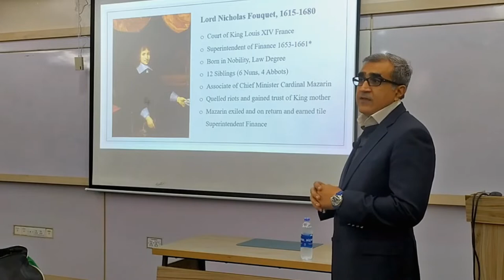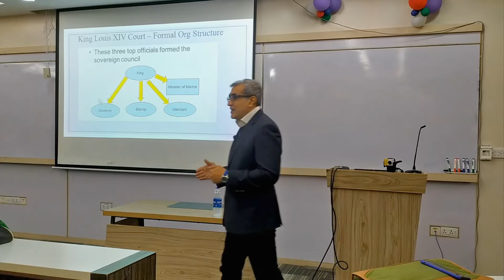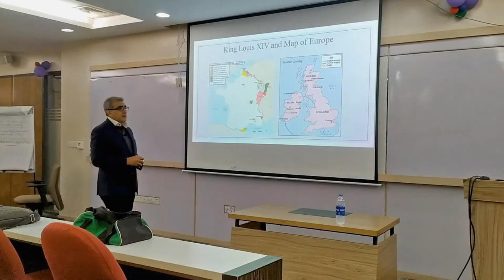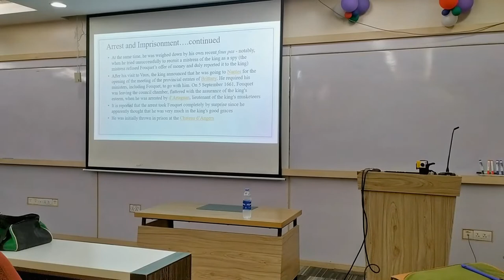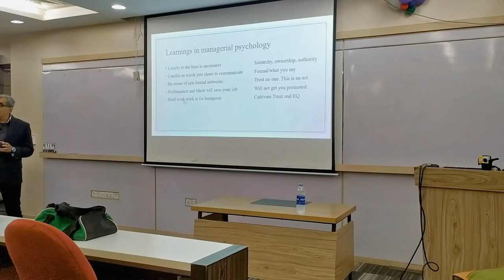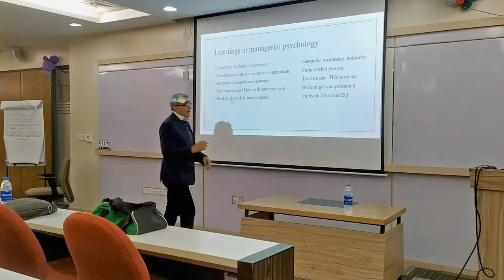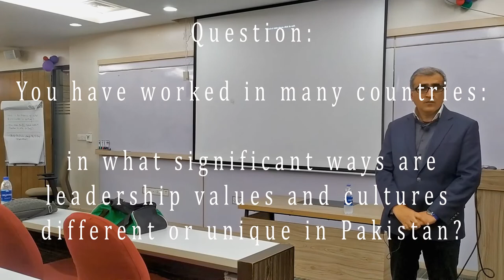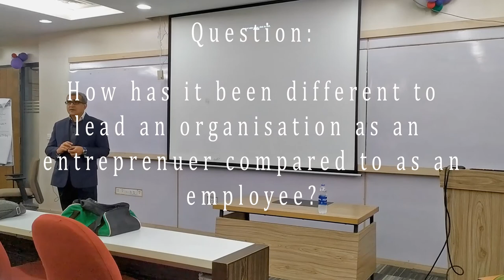IBA x Kamran Shaukat | Guest Speaker Session | Man in the Iron Mask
The man himself! Our multi-talented CEO Kamran Shaukat took time this weekend to conduct a seminar at IBA to discuss about the one and only, Man in the Iron Mask, Nicolas Fouquet, famously known as Lord Fouquet.

The man with a glittering career, who lived an influential life. Leaving behind enormous knowledge for us to feel inspired from!